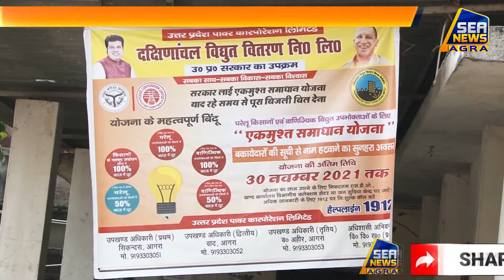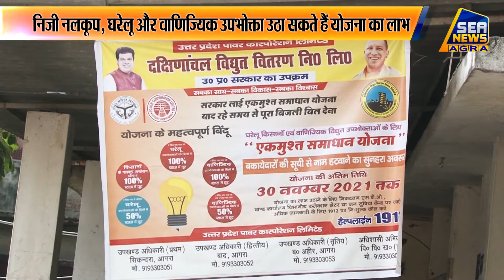ग्राहकों की शिकायत पर ओटीएस योजना को 15 दिसंबर तक बढ़ाया गया SEA NEWS AGRA